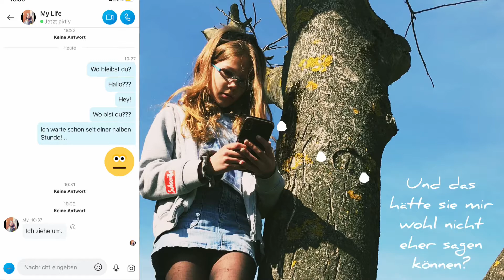Distant Friends Episode 2//JeLo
Endlich ist die zweite Episode draußen 😋